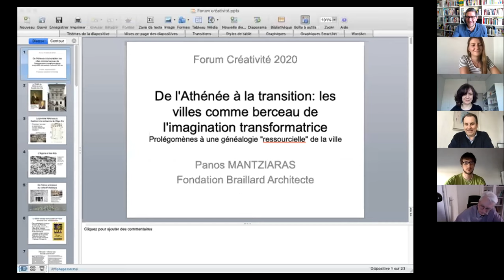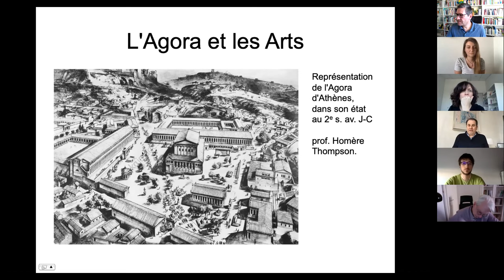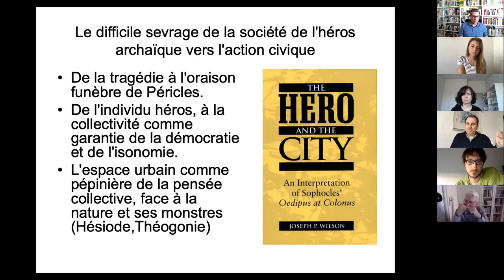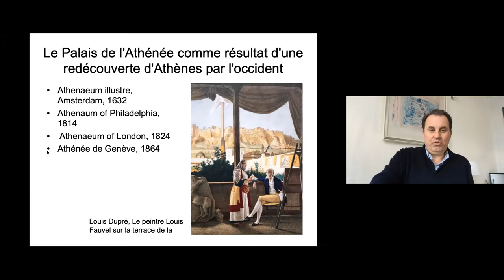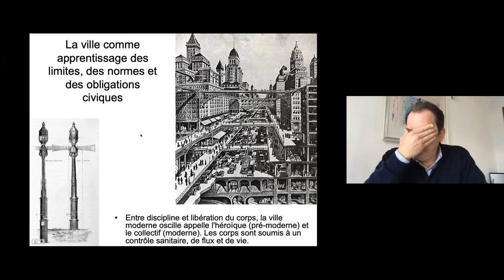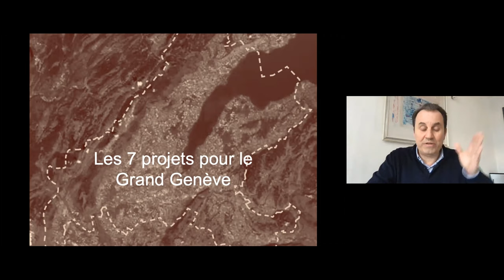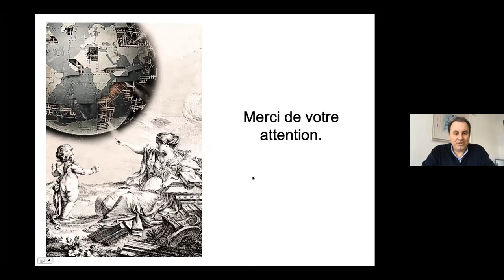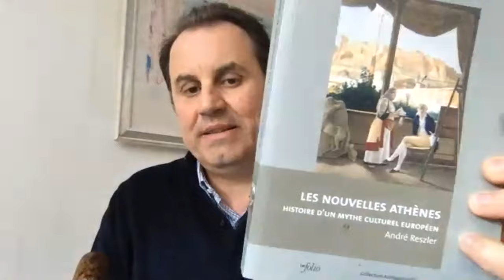Panos Mantziaras De l’Athénée à la transition. Villes comme berceau de l’imagination transformatrice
Forum de recherche sociologique 2020: VILLE ET CRÉATIVITÉ.
Sous la responsabilité des Professeur·es Sandro Cattacin et Fiorenza Gamba de l'Institut de recherche sociologique de l'Université de Genève, en collaboration avec la Fondation Braillard et le Laboratoire de sociologie urbaine (LaSUR) à l’École Polytechnique Fédérale de Lausanne.

Panos Mantziaras (Fondation Braillard)
De l’Athénée à la transition : les villes comme berceau de l’imagination transformatrice
Discutant-e-s: Malaika NAGEL et Dominique BOURG

Panos MANTZIARAS est architecte-ingénieur, docteur en urbanisme et aménagement. Diplômé de l’Université polytechnique nationale d’Athènes (NTUA), doté d’un master d’architecture à l’Université de Pennsylvanie et d’un doctorat en urbanisme de l’Université de Paris 8. Il a publié ses travaux et enseigné en Europe, en Amérique du Nord et au Japon. Chef du Bureau de la recherche architecturale, urbaine et paysagère au Ministère français de la Culture et de la Communication entre 2011 et 2015, il a initié des programmes de recherche conjuguant architecture, urbanisme et transition écologique. A la direction de la Fondation Braillard Architectes depuis 2015, il lance le programme de recherche et culture The Eco-Century Project® et plus récemment la Consultation internationale pour le futur du Grand Genève. Il est auteur de « La ville-paysage, Rudolf Schwarz et la dissolution des villes » (2008), et a co-édité avec Paola Viganò  « Le sol des villes » (2016), « Inégalités urbaines » (2017), « Urbanisme de l’espoir » (2018) et « Racines modernes de la ville contemporaine » (2019).

Résumé de la conférence « De l’Athénée à la transition : les villes comme berceau de l’imagination transformatrice » : L’Athénée genevois (dont les fondations hébergent… la Fondation Braillard Architectes) porte un nom pas tout à fait anodin. Si on retrace son histoire, on arrive jusqu’à Adrien, l’empereur Romain philhellène dont l’Atheneum abritait les arts et lettres en honneur du siècle d’or athénien. C’est le début d’un récit dont les innombrables versions de par le monde ne font que confirmer la vision de Périclès, puissamment exprimée dans son oraison funèbre synonyme de la lutte pour la démocratie participative et la fierté civique, qui confirme que c’est dans les villes que le futur peut être conçu, élaboré et réalisé. Reste à prouver que celles-ci sont capables de relever le plus grand défi de l’humanité, celui de la transition écologique.

La conférence de Panos MANTZIARAS sera discutée par Malaïka NAGEL et Dominque BOURG. C'est après un bachelor en sociologie à l'Université de Genève aboutissant à un projet de recherche au croisement de la sociologie de la consommation engagée et de la sociologie urbaine que Malaïka NAGEL continue son cursus en Master dans le même institut. Ses affinités thématiques portent sur les questions de développement durable, de transformation sociale, de migration et d’urbanité. Dominque BOURG est philosophe et professeur honoraire à l’Université de Lausanne. Auteur de nombreux livres dont « Une nouvelle Terre » (2018), il dirige les collections « L’écologie en question » avec Alain Papaux et « La pensée écologique » avec Sophie Swaton, aux Puf.